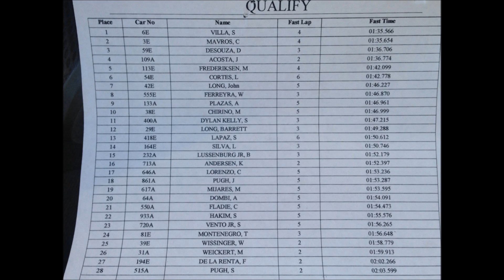CCS hms May 4 2014 ULTB race 7, walter ferreyra on Spec Ninja 250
CCS, HMS, may 4 2014, Ultra Light Thunder Bike Walter Ferreyra aboard MotoTech's Spec Ninja 250